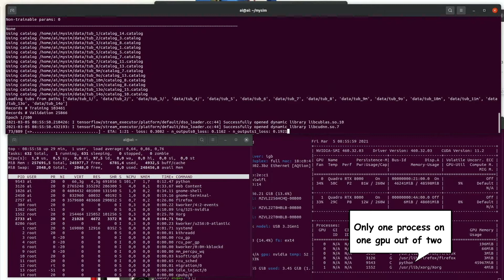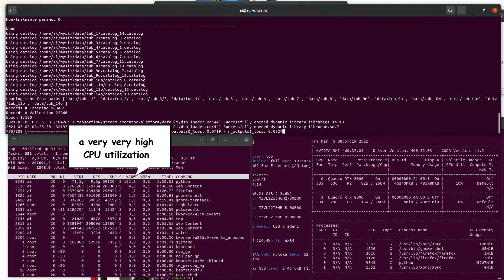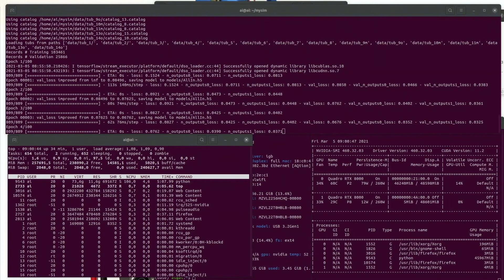Donkey Car Framework performance issue - image processing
The video shows the Donkey Car Framework and the training of a neural net on a Ubuntu System with a Thread Ripper CPU 24 Cores and two RTX 8000 graphic cards.
In the system only one Python process on the CPU is active and only one RTX 8000 graphic cards show a work load.